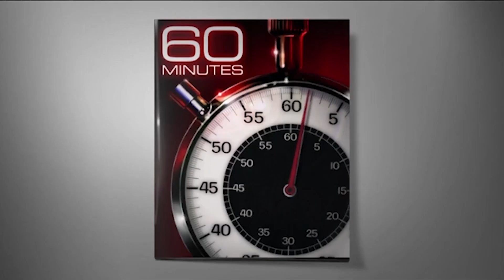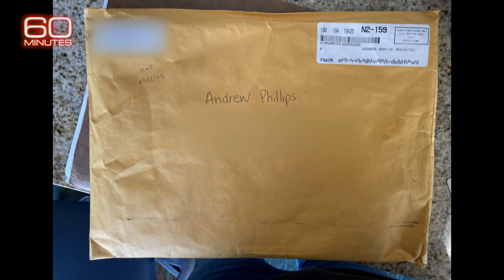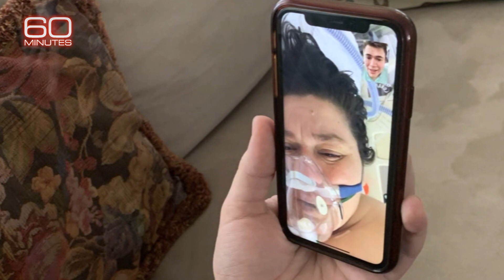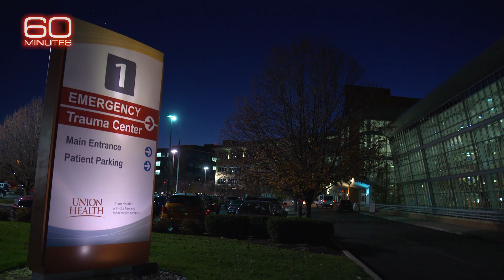Families remember loved ones lost to COVID-19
The death toll continues to rise from COVID-19, even with vaccine efforts underway across the country. Scott Pelley speaks with some of the family members of the hundreds of thousands of Americans who were killed by the virus.

60 Minutes, the most successful American television broadcast in history, began its 52nd season in September. Offering hard-hitting investigative reports, interviews, feature segments and profiles of people in the news, the broadcast began in 1968 is still a hit in 2020. 60 Minutes makes Nielsen’s weekly Top 10 nearly every week and was the #1 weekly television broadcast three times last season.

60 Minutes has won every major broadcast award. Its 25 Peabody and 150 Emmy awards are the most won by any single news program. It has also won 20 duPont-Columbia University journalism awards. Other distinguished journalism honors won multiple times include the George Polk, RTDNA Edward R. Murrow, Investigative Reporters and Editors, RFK Journalism, Sigma Delta Chi and Gerald Loeb awards.

60 Minutes premiered on CBS September 24, 1968. Bill Owens is the program’s executive producer. The correspondents and contributors of 60 Minutes are Sharyn Alfonsi, Anderson Cooper, John Dickerson, Norah O’Donnell, Scott Pelley, Lesley Stahl, Bill Whitaker and L. Jon Wertheim.